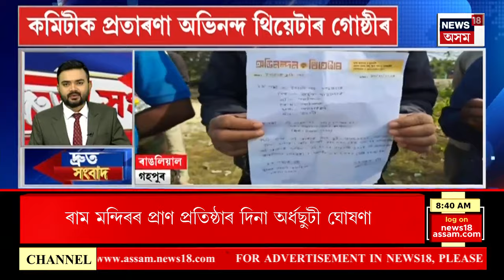Speed News | Top 100 News | অমিত শ্বাহৰ দুদিনীয়া অসম ভ্ৰমণৰ আজি অন্তিম দিন | Assamese News